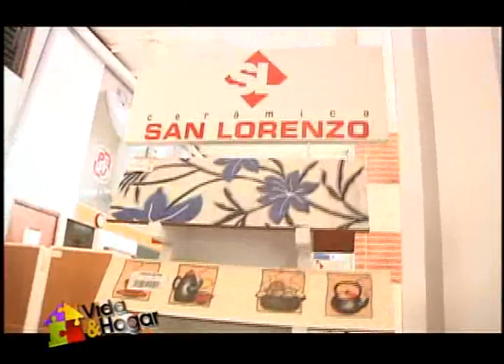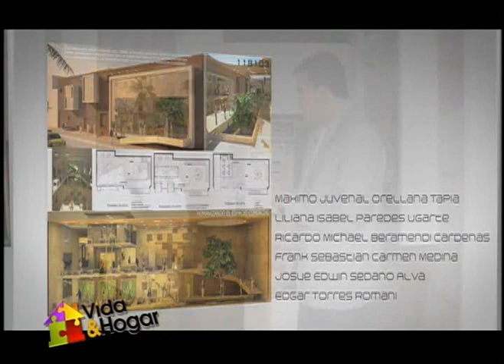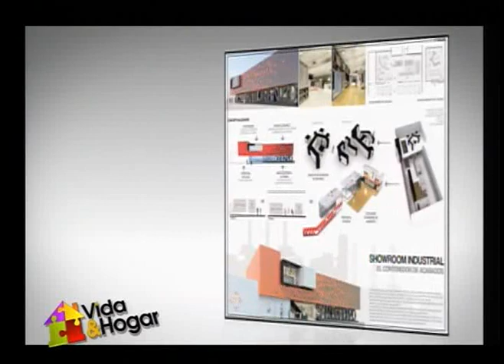Cerámica San Lorenzo en el programa Vida & Hogar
Reportaje a los ganadores de la primera edición del Concurso de Arquitectura "Creando Espacio"